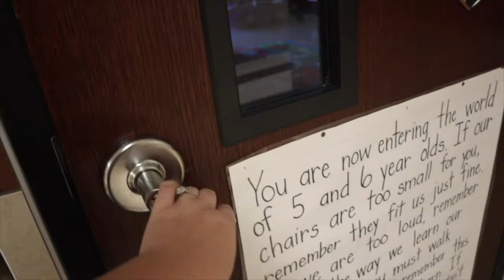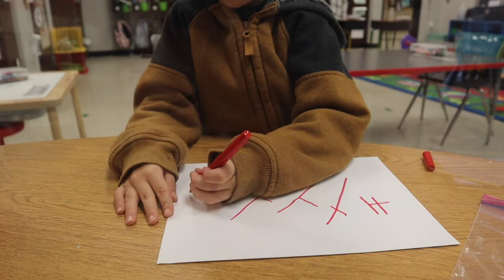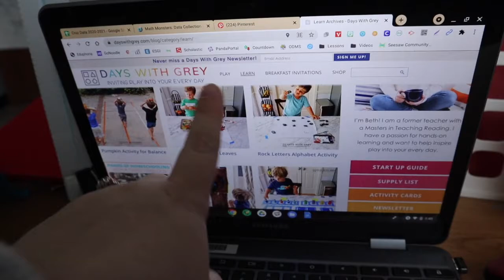INTERVENTION AND FINE MOTOR | Day in the Life of a Kindergarten Teacher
Hey Y'all! I'm a 5th year Kindergarten teacher in Texas. I currently have 19 students in-person and 5 students that are still virtual. Join me as we plan out intervention activities for next week!